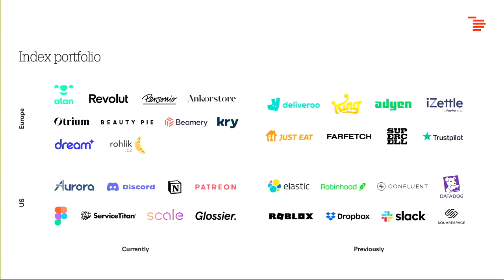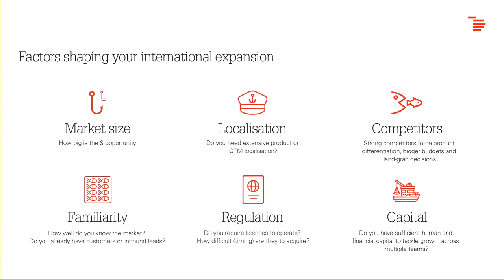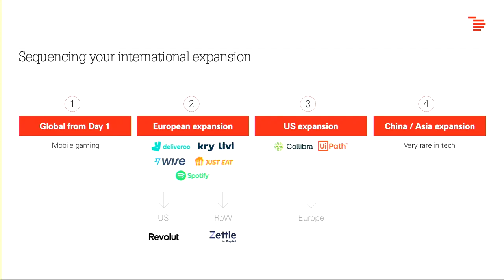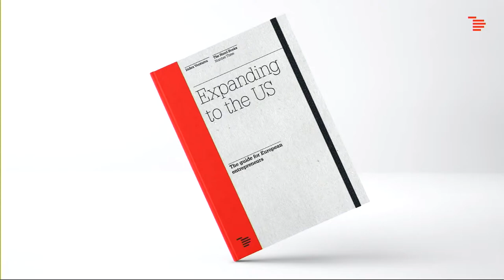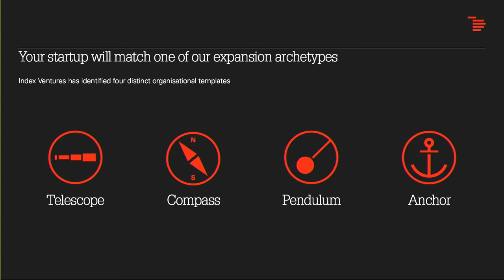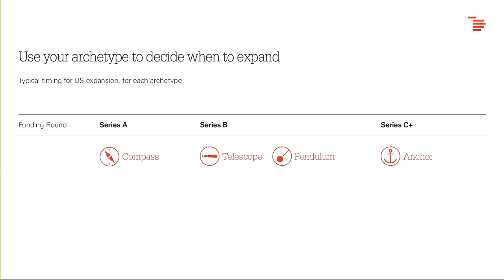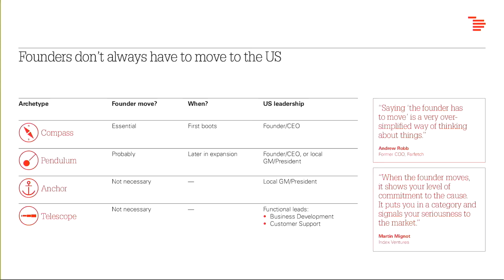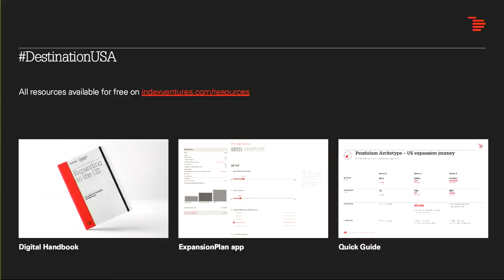#28 International Expansion - Sofia Dolfe (Index Ventures) | Builders' Studio: a Founder School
International expansion is a difficult phase most ambitious scaling companies will ultimately face. How then should you go from selecting your target markets to all the way establishing an operational team in place? Joining us to walk through how startups should approach this delicate process is Sofia Dolfe, Principal at Index Ventures.

There are a handful of key factors you should consider when thinking about expansion - market size, localisation, competition, familiarity, regulation and capital. In this talk Sofia explains how to analyze each of these as a scaling startup and outlines the common challenges companies face, while giving concrete advice on how to combat them.